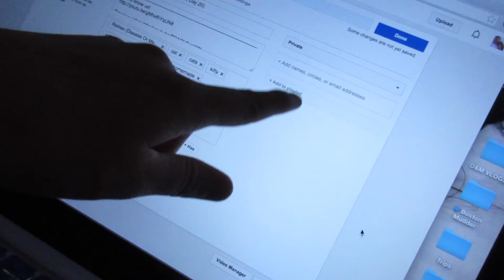LET IT GO! (1.21.15 Day 21)